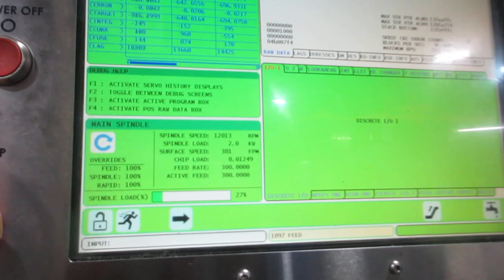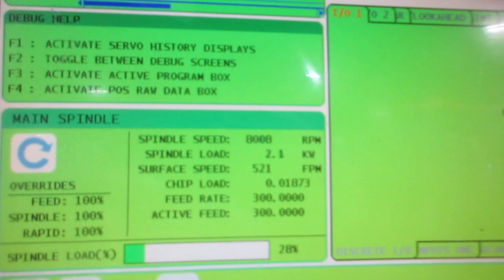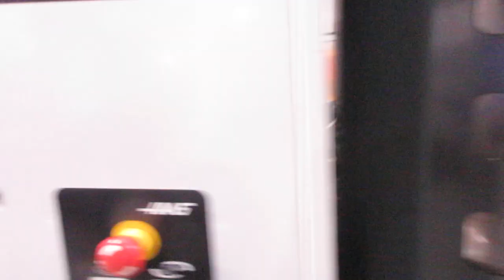HAAS 4-AXIS HORIZONTAL MACHINING CENTER, MODEL EC-400PP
HAAS 4-AXIS HORIZONTAL MACHINING CENTER
MODEL: EC-400PP